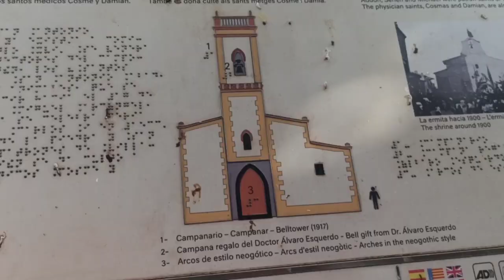Villajoyosa, Olivera Grossa Milenaria y Ermita de San Antonio